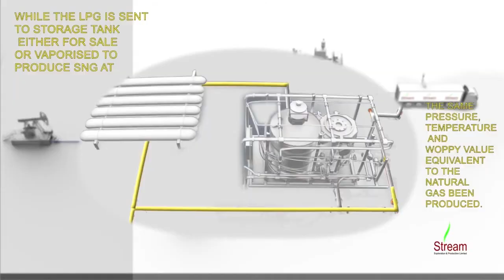पैसे कमाना इस गुजराती से सीखे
Learn to earn money from this Gujarati.
kriti kriya
facts, facttechz new video, facttechz